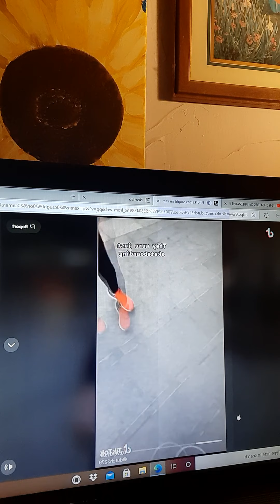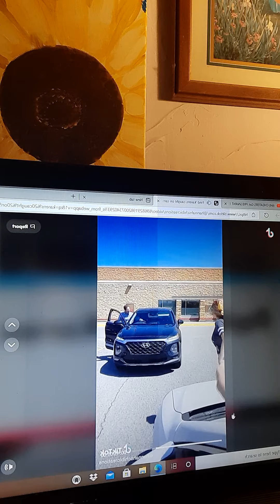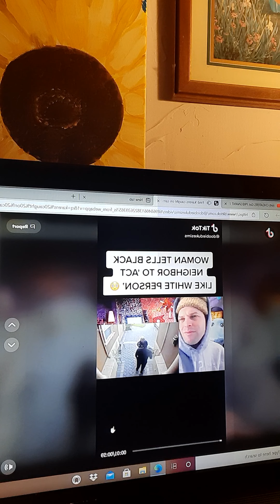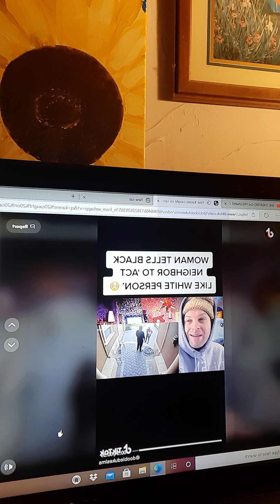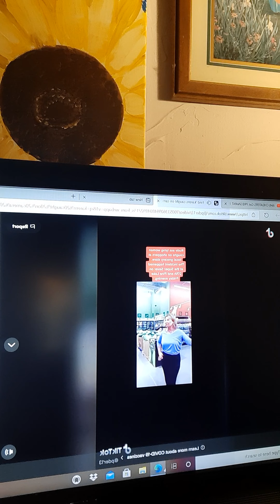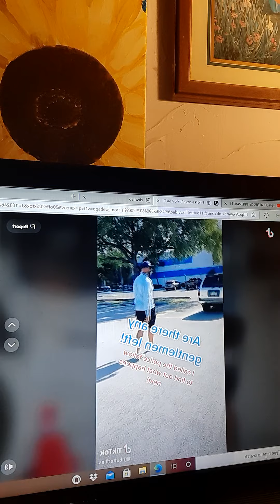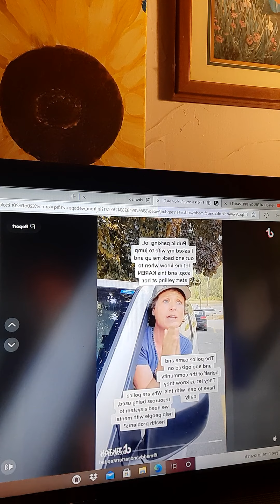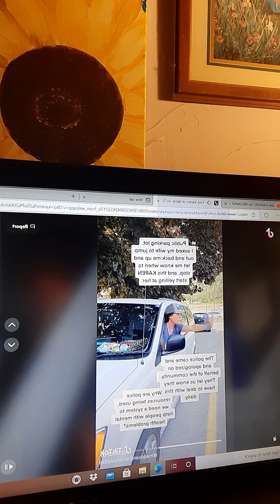Karens and other crazy women